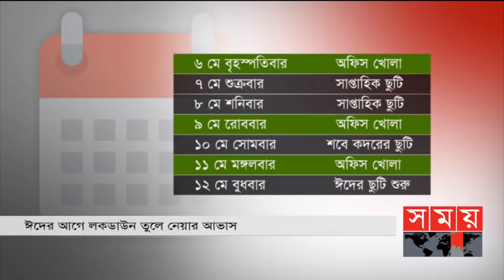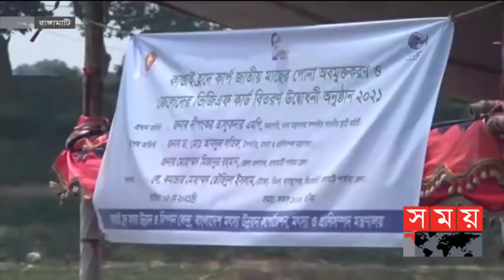সময় সংবাদ | বিকাল ৩টা | ০২ মে ২০২১ | Somoy tv Bulletin 3pm | Latest News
সময় সংবাদ | বিকাল ৩টা | ০২ মে ২০২১ | Somoy tv Bulletin 3pm | Latest Bangladeshi News